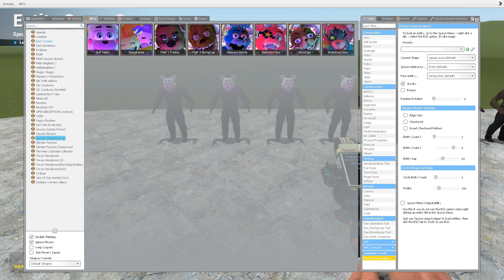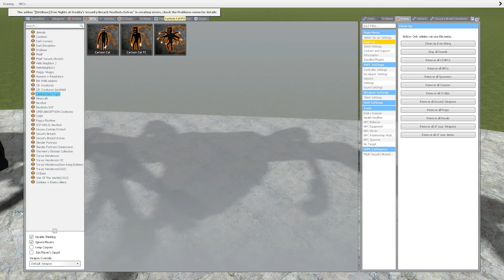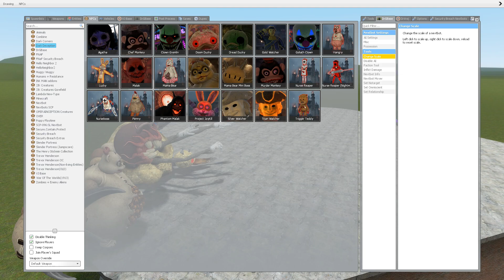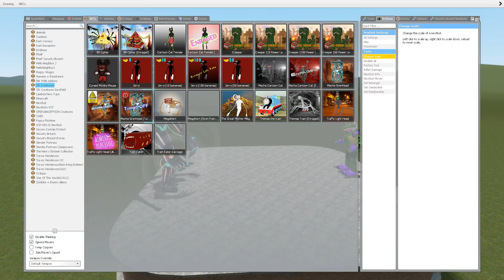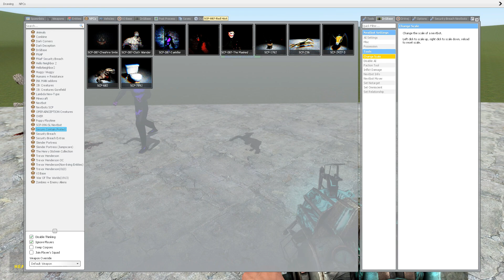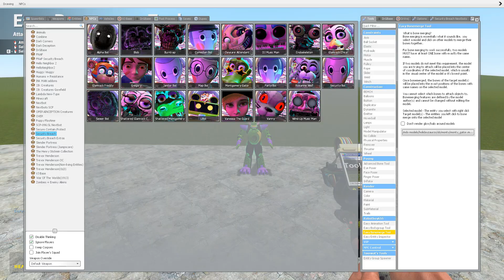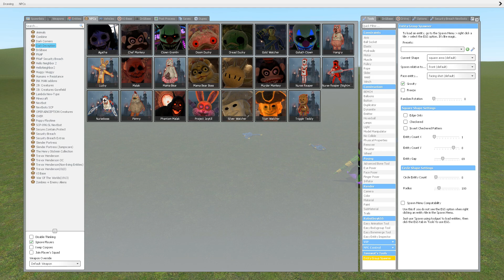NEW BUFF HELPY + MONTGOMERY GATOR Animatronics In Garry's Mod! (FNAF Security Breach)